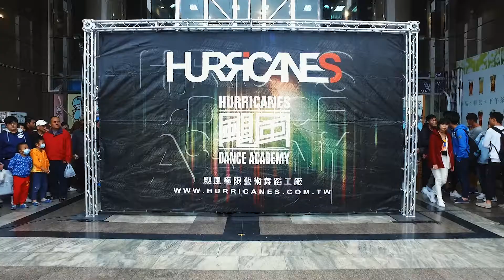颶風 2017 HURRICANES | 春季街頭展演 - 假會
HURRICANES 颶風極限藝術舞蹈工廠
台中市北屯區文心路四段219號
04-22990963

場地租借、商業演出、舞蹈表演、街舞教學合作接洽

營業項目:

舞蹈創作編排 (流行街舞,MV舞蹈,瑜珈有氧課程)
舞蹈外聘教學 (公司,學校,團體外駐教學排舞)
表演藝術經紀 (商業演出,尾牙,開幕活動,SHOW GIRL)
流行街舞 (Hip-hop，Jazz ，Locking ， Poping ， Breaking ，Girl's Hip-Hop...等)
音樂編輯創作 (音樂製作,歌曲剪接)
兒童街舞
活動企劃
場地租借